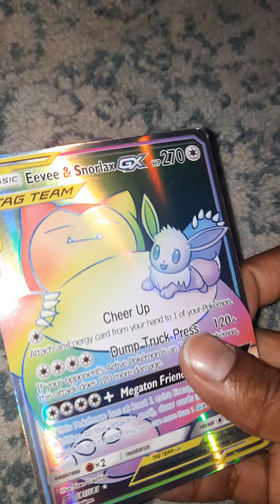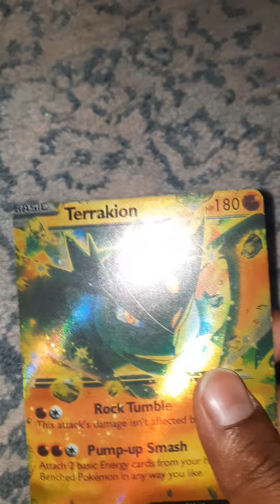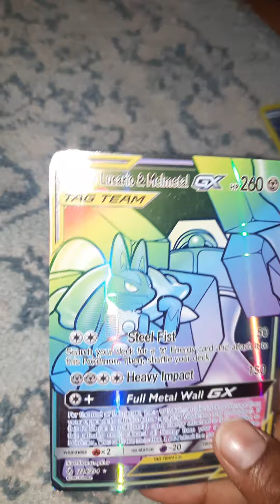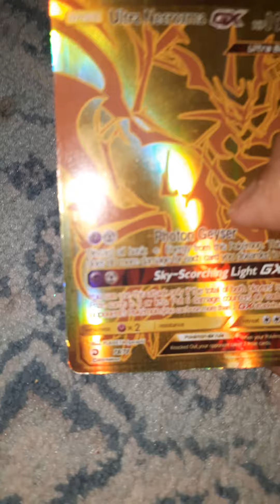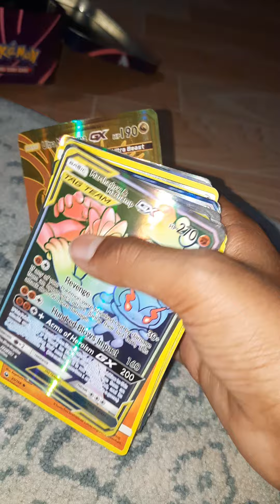Showing the second batch of super cool pokemon cards and a extremely rare pokemon at the end